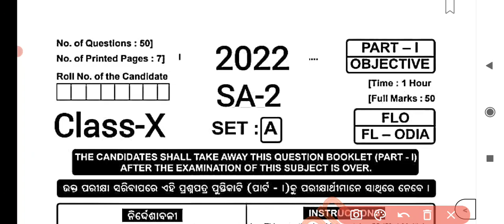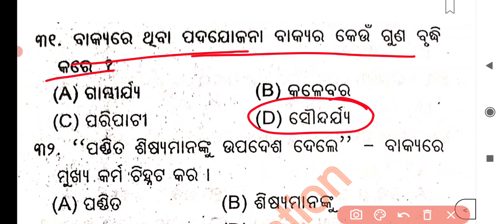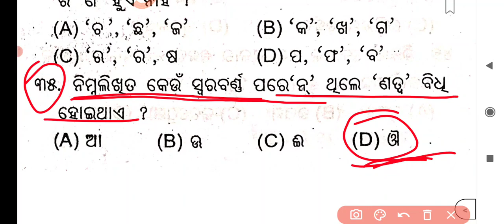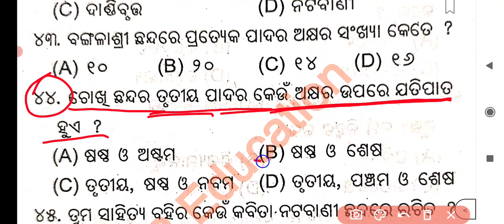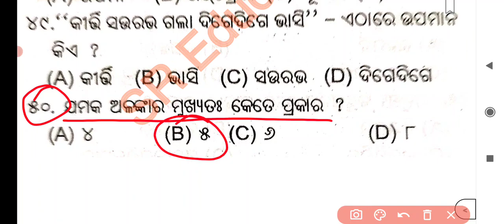10th class SA2 question paper 2022 || first language Odia ||10th class Odia question paper SA-2 1️⃣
10th class SA2 question paper 2022 || first language Odia ||10th class Odia question paper SA-2 1️⃣